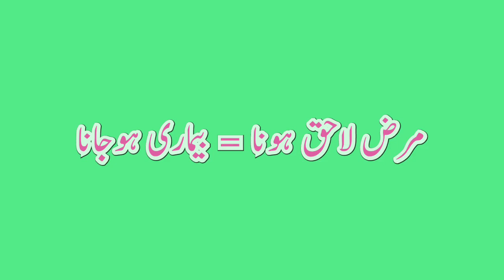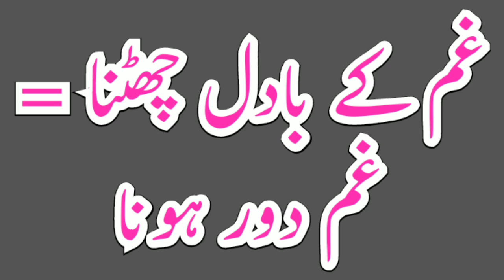Std 4th Urdu Ch-20, Urdu Words Meanings l Sabr Ka Phal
I am creating educational video for urdu medium, to learn urdu in easy way.This lesson base as per Maharashtra Government syllabus.If you are interested in educational videos then subscribed my channel.